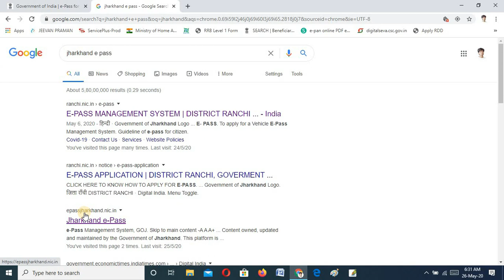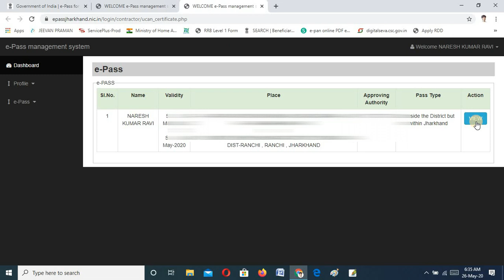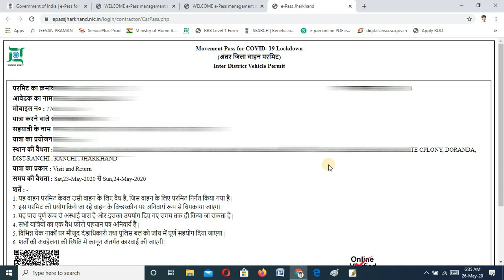Jharkhand e-Pass II Re e-Pass II View e-Pass II Download e-Pass II Status Check